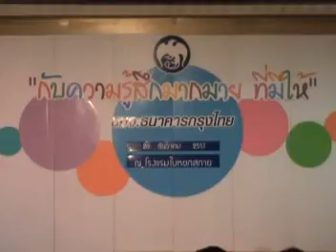งานธนาคารกรุงไทย โรงแรมใบหยก 26 ธค 51